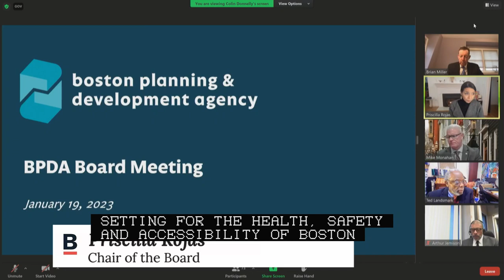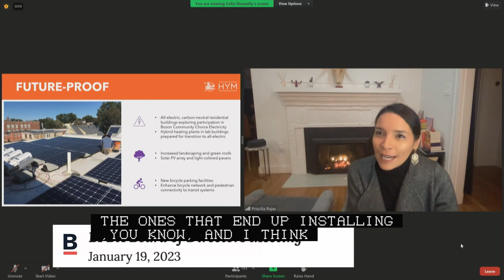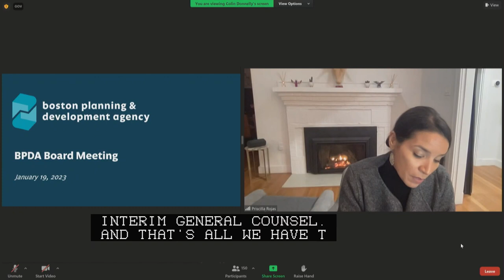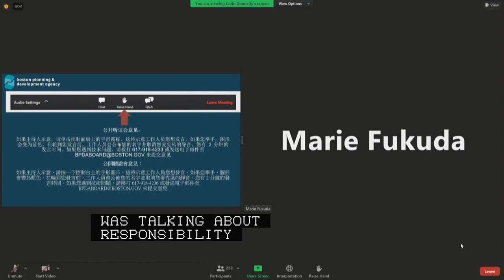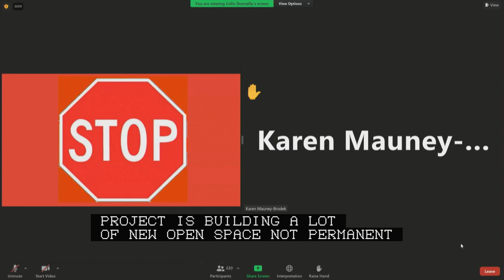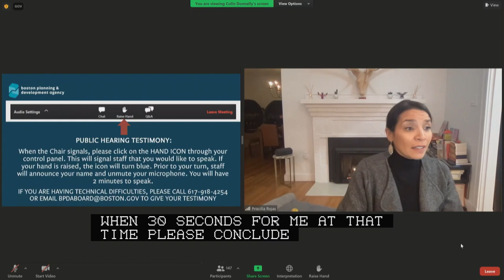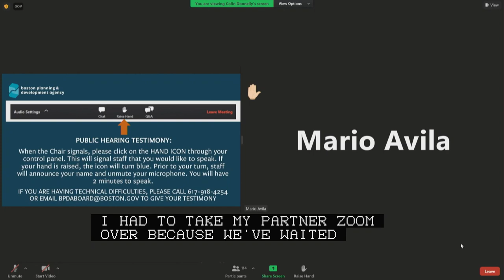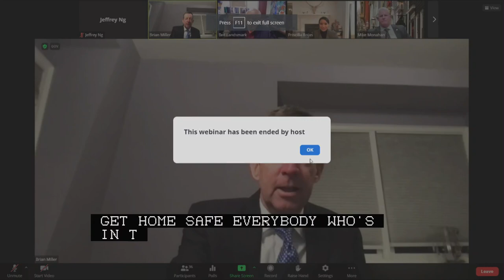BPDA Board of Director's Meeting 1-19-23